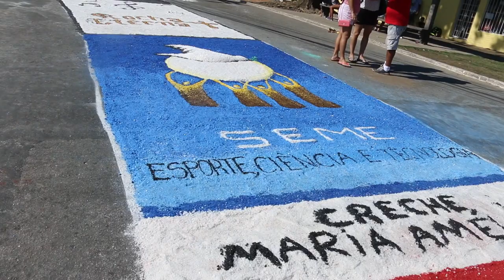O TAPETE DE SAL EM BÚZIOS